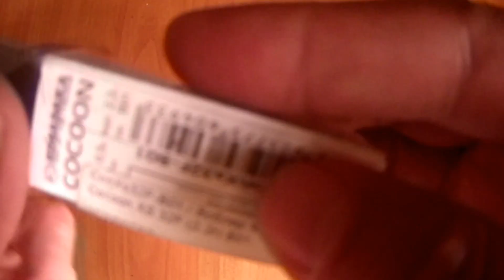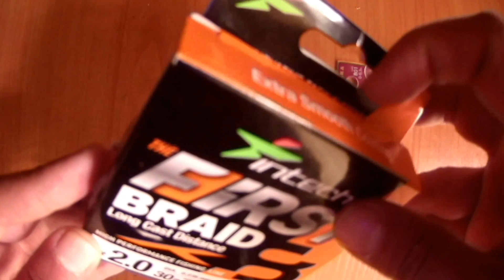UNIBOXING термос АРКТИКА 108x0,500 л силиконовая приманка воблер плетёная Леска из F MAGAZIN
рыбаловный магазин F MAGAZIN. термос АРКТИКА 108 x0,500 силиконовая приманка Kosadaka EASY SHINNER 125. воблер KOSADAKA COCOON. плетёная леска Intech first Braid x8